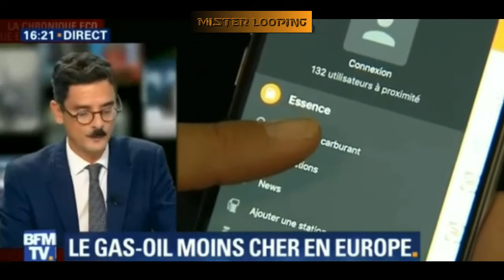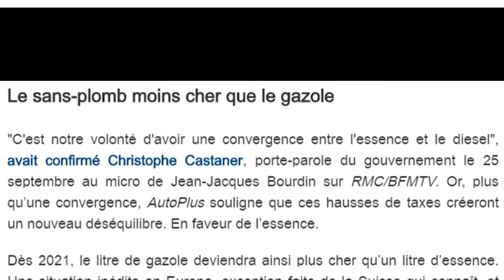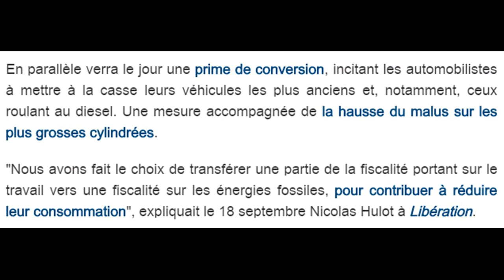POURQUOI LE GAZOLE COUTERA PLUS CHER QUE L ESSENCE DANS MOINS DE 5 ANS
DIFFUSER SUR BFM
Dès 2021, avec la hausse des taxes sur le diesel, faire le plein de gazole coûtera plus cher que faire le plein d'essence, souligne le magazine AutoPlus.
En 2022, le litre de gazole coûtera à la pompe 30 centimes de plus qu’aujourd’hui. Le magazine AutoPlus a sorti cette semaine sa calculette pour évaluer quel est l’impact pour l’automobiliste des différentes hausses de taxes annoncées par le gouvernement et le ministre de la Transition écologique et solidaire Nicolas Hulot. Sans surprise, en additionnant les différentes hausses, le prix au litre du diesel explose. Et ce, dès l'an prochain.

Ainsi, la hausse de la taxe carbone fera augmenter le prix du litre de gazole de 3,76 centimes, la TICPE grimpera de 2,6 centimes, et en ajoutant la TVA, rien qu’en 2018, le gazole augmentera quoi qu’il arrive de 7,63 centimes. &quot;Le litre passera de 1,231 euro aujourd’hui à 1,531 euro. Et encore, en raisonnant à tarif constant du baril de pétrole&quot;, conclut AutoPlus.
En parallèle verra le jour une prime de conversion, incitant les automobilistes à mettre à la casse leurs véhicules les plus anciens et, notamment, ceux roulant au diesel. Une mesure accompagnée de la hausse du malus sur les plus grosses cylindrées.

&quot;Nous avons fait le choix de transférer une partie de la fiscalité portant sur le travail vers une fiscalité sur les énergies fossiles, pour contribuer à réduire leur consommation&quot;, expliquait le 18 septembre Nicolas Hulot à Libération.
Qui sont les vrais gagnants de la prime à la casse pour l'achat de voitures d’occasion?